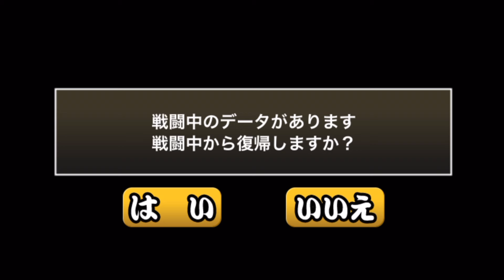キ、キタァァァァァァァァァァァァァァァァァァァァァァァァァァァァァァァァァァァァァァァァァァァァァァァァァァァァァァァァァァァァァァァァァァァァァァァァァァァァァァァァァァァァァァァァァァァァァァァァ